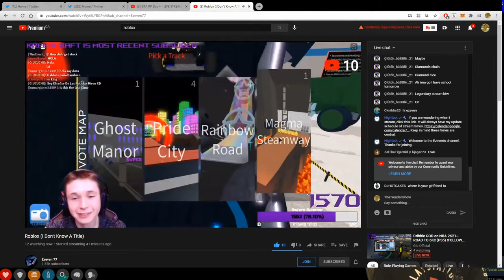GTA RP Day 4 - LIVE STREAM